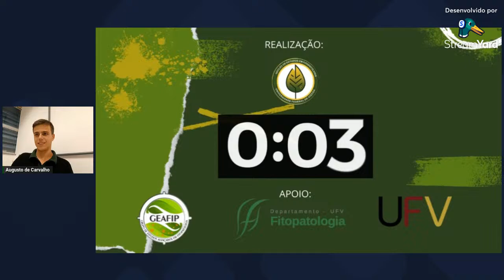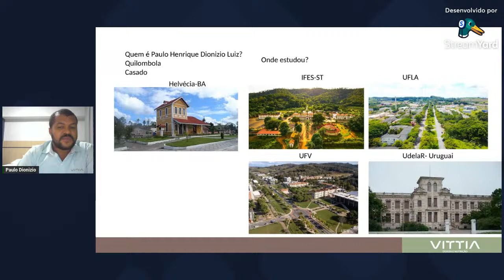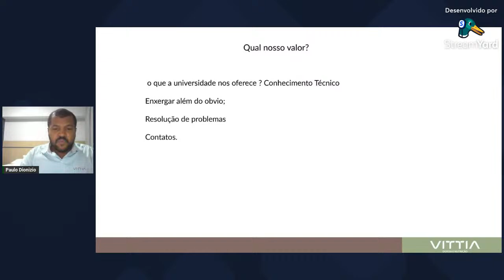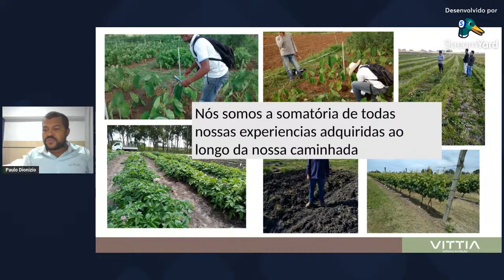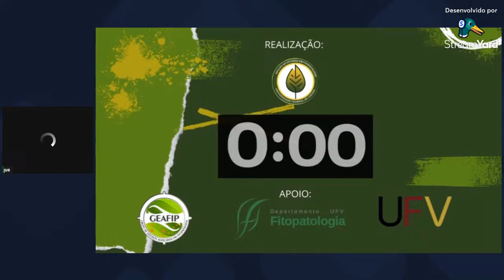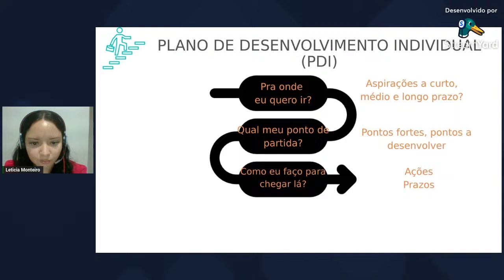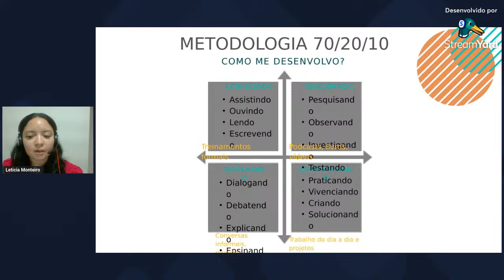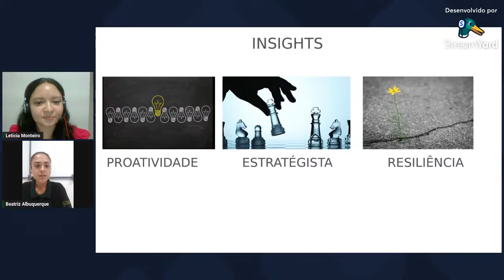DIA 1: Workshop Online de Fitopatologia - NEFIP/UFV